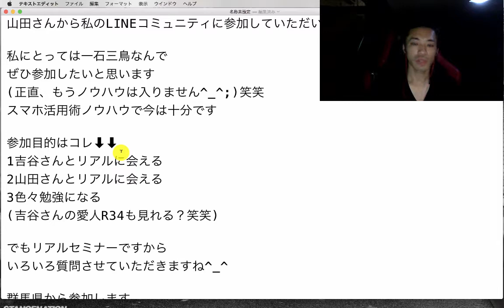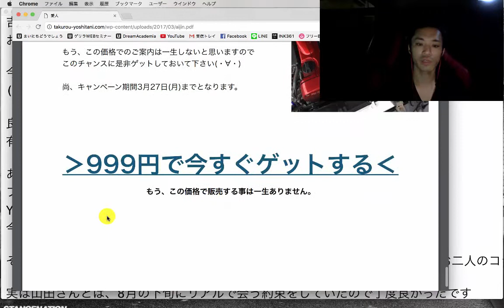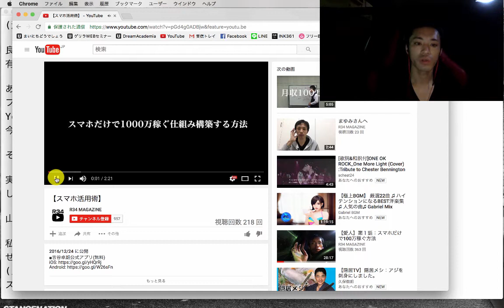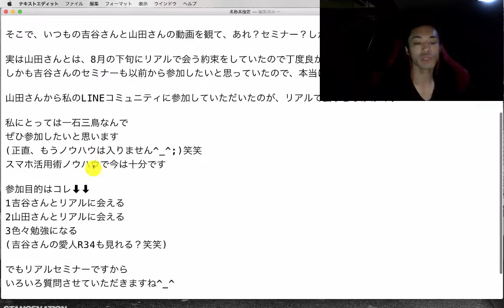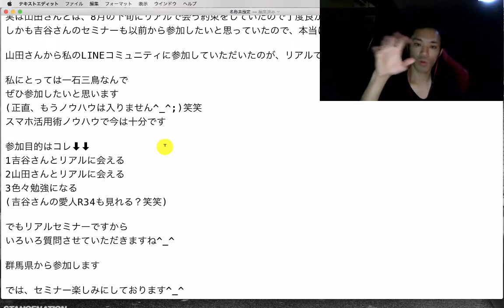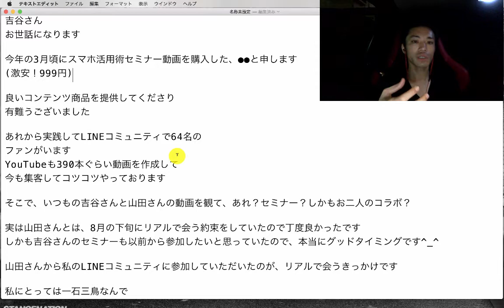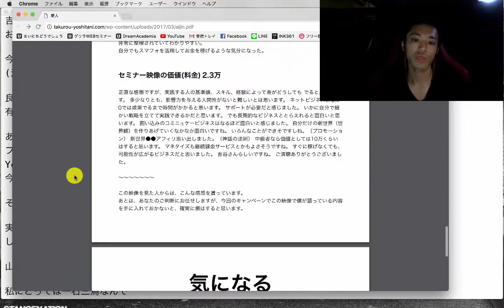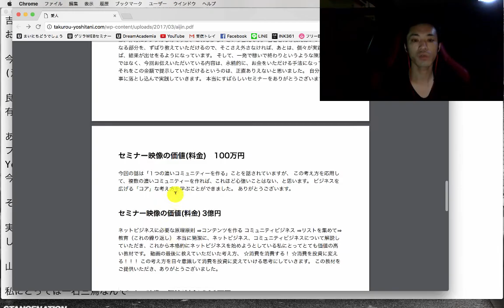【謝罪】第１話：スマホで1000万稼ぐノウハウ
■スマホ活用術セミナー映像